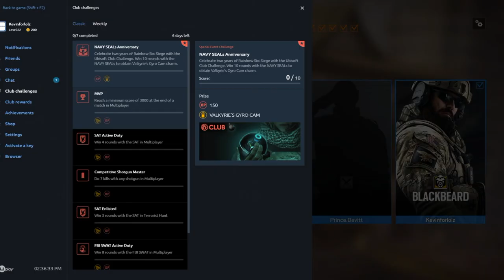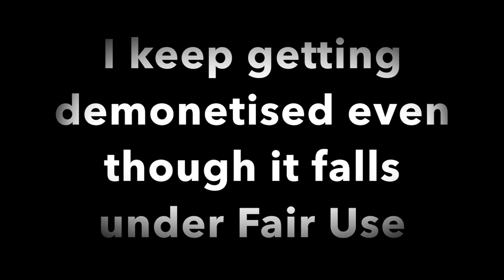Rainbow Six Siege | Sweet 16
Goodbye 2017!